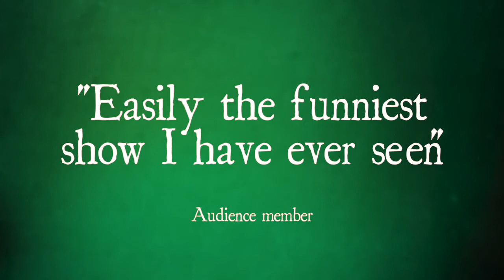A Christmas Carol (Cinematic Trailer) - Exeter Northcott Theatre 2021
Get your festive season off to a cracking start and join us for a joyful comic retelling of Dickens' classic at the Exeter Northcott Theatre from 1st December. Here's a little teaser.